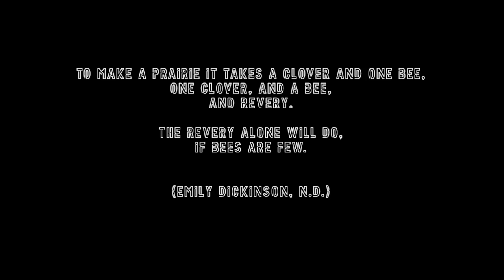KREIDLER - REVERY (official video)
music KREIDLER from »SPELLS AND DAUBS« (Cd, Lp, digital download, Bureau-B), 2022

dir/ed/prod Andreas Reihse

cover drawings by Heinz Emigholz
tip to the hat: Bartningallee 7 and 9,  ZKM Karlsruhe, Jutta Tränkle